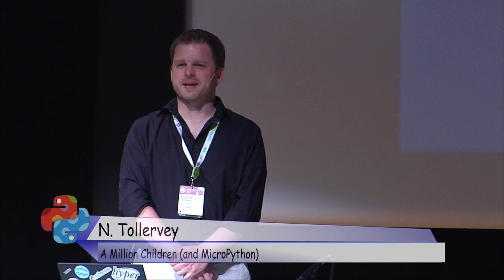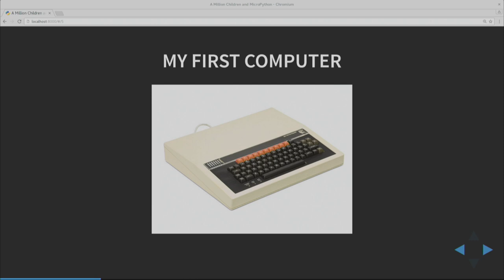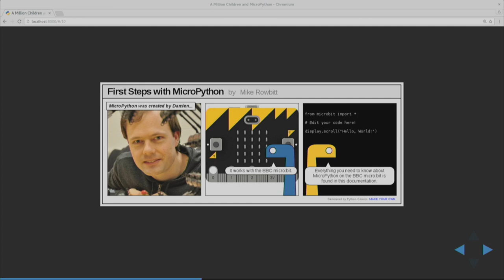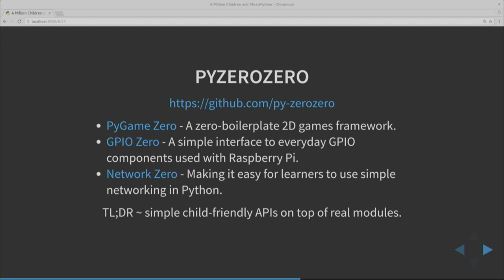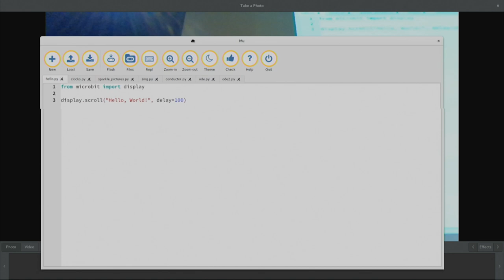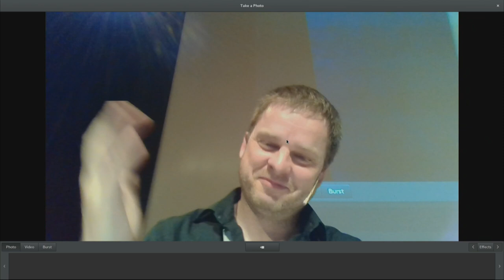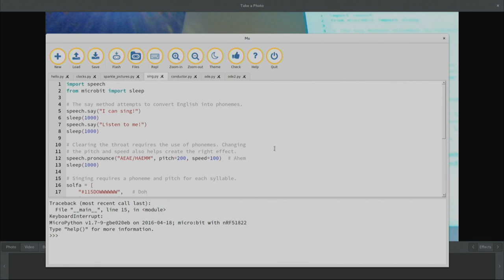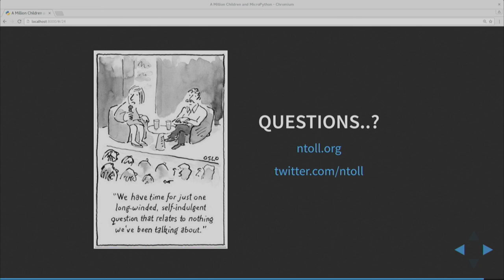Nicholas Tollervey - A Million Children (and MicroPython)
The BBC micro:bit is a small programmable device for children. A
million of them have been handed out to the UK's 11 and 12 years olds.
The Python Software Foundation was a partner in this moon-shot scheme
and, thanks to the efforts of Damien George, MicroPython runs on the
device.

My talk will tell the story of the project, describe Python's role in
it and explain how the wider Python community can become involved. It
may involve demonstrations, live coding and audience participation.